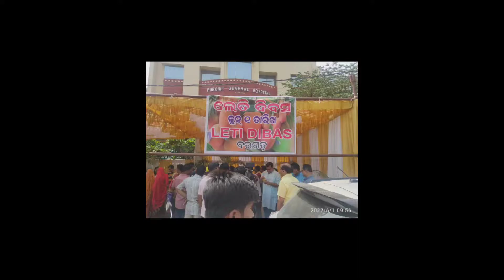mango day celebration at purohit hospital bargarh